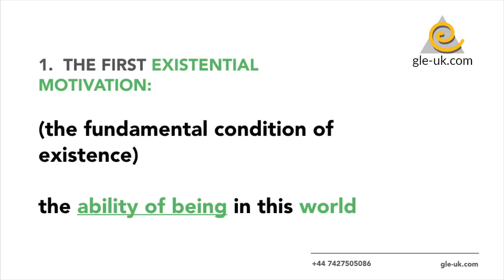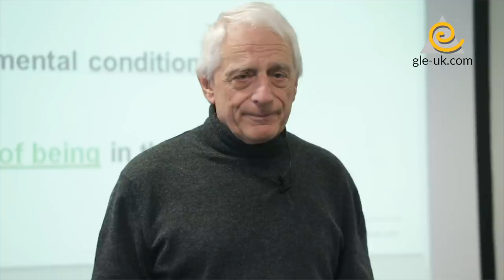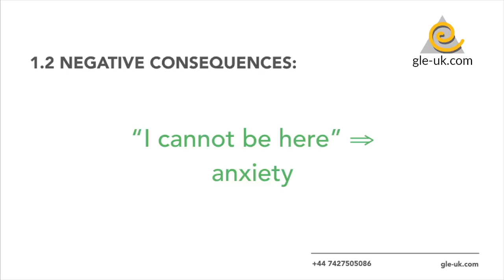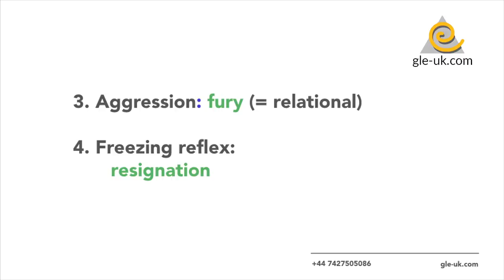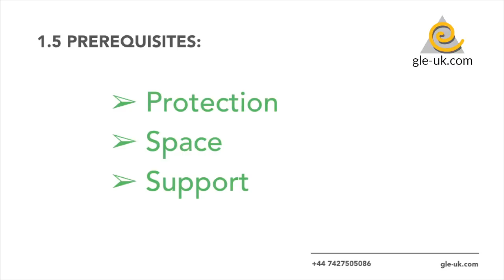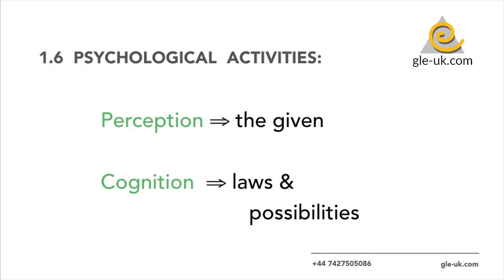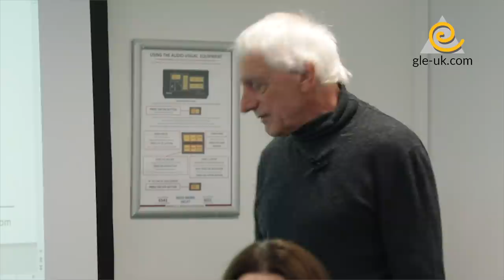How to be myself within the world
THE FIRST EXISTENTIAL MOTIVATION:(the fundamental condition of existence).
Dr Laengle looks at what ‘being myself’ entails. The ability of being in this world. How much I can show myself to the world, how much others’ opinions matter to me and how much I care about this. All these are vital when looking at the growth of personality, the vital importance of having access to our inner selves and the feeling that we are strangers to ourselves if we do not have this access.

DR ALFRIED LAENGLE
Psychotherapist, Existential Analyst, Clinical Psychologist, MD, Ph.D. Long-standing collaborator of Viktor Frankl.
Scientific developments in Psychotherapy and Existential Analysis.
Ex-president of the International Society of Logotherapy and Existential Analysis (GLE-I).
Founder and scientific supervisor of a number of educational centers of existential analysis in Berlin, Hanover, Munich, Bern, Zurich, Vienna, Innsbruck, Prague, Moscow, Kiev, St. Petersburg, Vancouver, Los Angeles, Riga, London.
Author of several books and a large number of scientific articles devoted to the theory and practice of existential analysis.

Channel  The Viennese School of Existential Analysis and Logotherapy
Are you looking to study psychotherapy in London? Interested in psychotherapy certification?
Ready to embark on a unique journey of personal and professional development?

Our diploma programmes have been running successfully for many years at universities across Europe, North and South America.
As of November 2019, this remarkable training – combining philosophy, psychotherapy and spirituality – is now available in the UK.
Studying Existential Analysis is often a life-changing experience for our students.

Get in touch to find out the details.